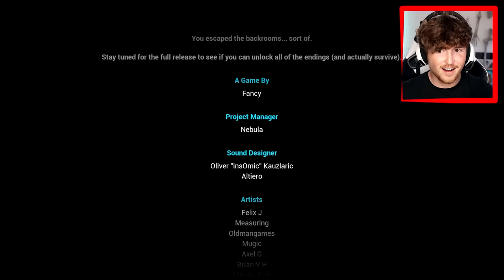We ESCAPED The Backrooms..